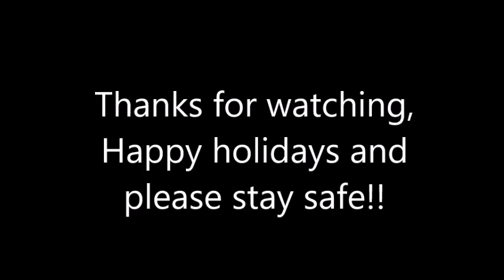Caramelldansen dance cover + teaser images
Requested by Bonyuu ni Geki
I learnt from the live version and watching other covers  because i could not find an official version
To be honest, for some reason, I have not been satisfied with my recent covers * le sigh *It's frustrating me so much mostly because I can't figure out why I don't like them as much.